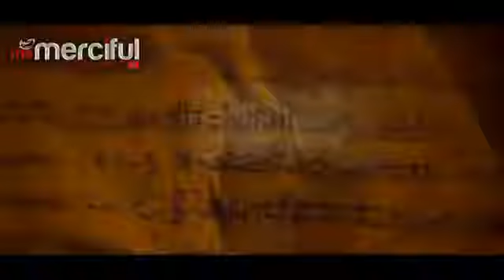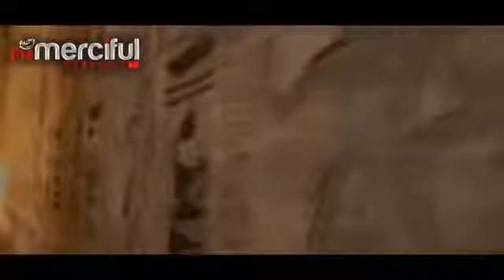sura taha full only urdu translation